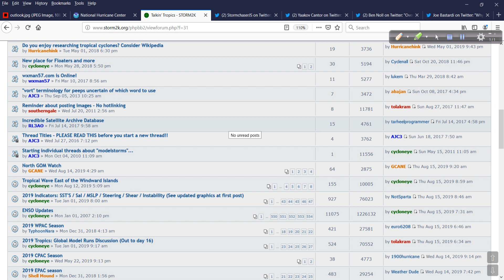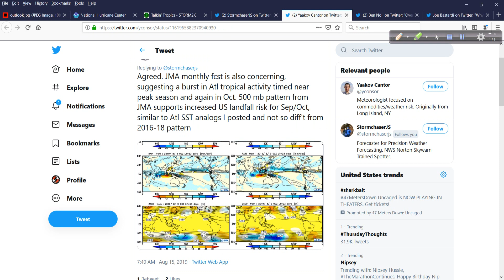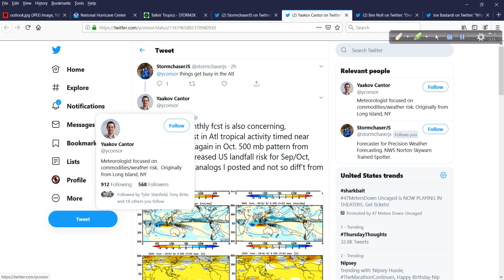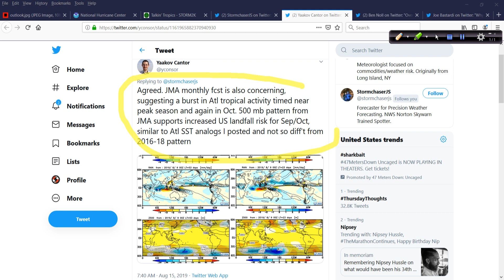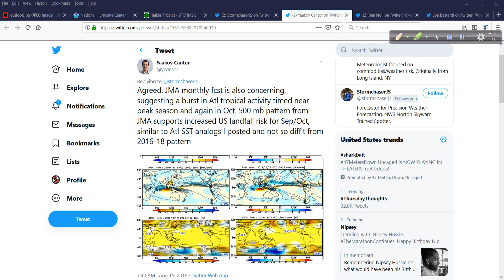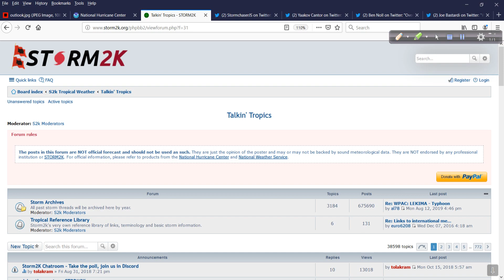August 15 Hurricane Outlook and Discussion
The signs are beginning to show up now in the weekly guidance that we are about to enter a more favorable period of activity in the Atlantic Basin.